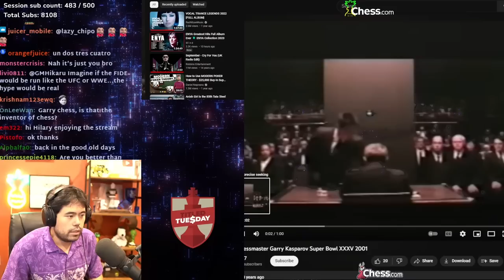Best Chess Ad In History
💪 GFUEL and use CODE HIKARU

Song:
Artist: